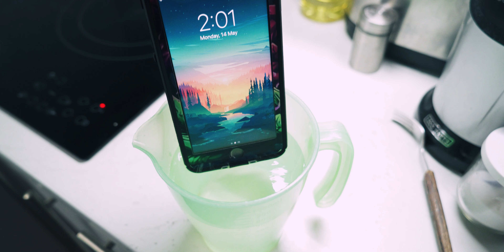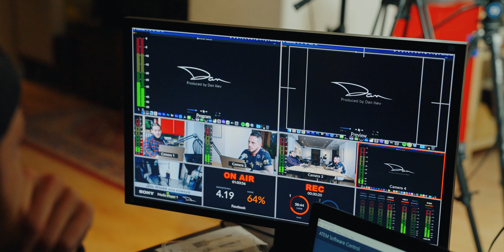Време за Export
🖥️ desktop.bg